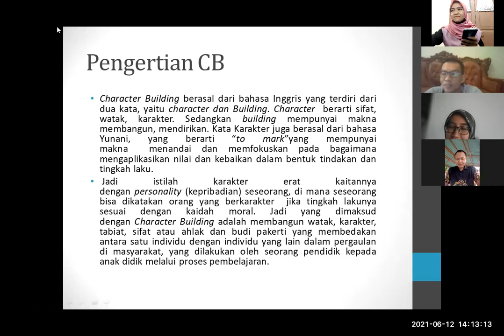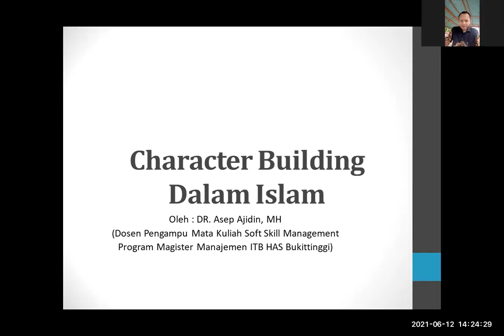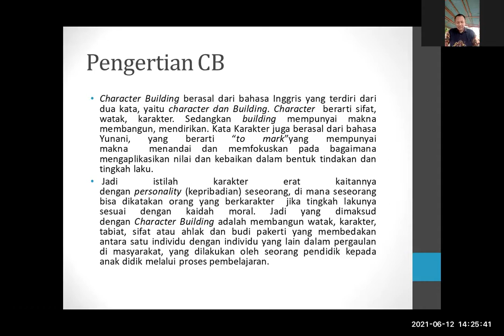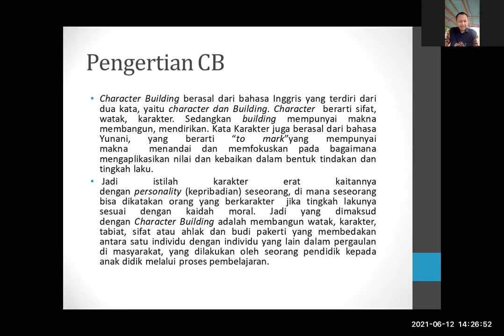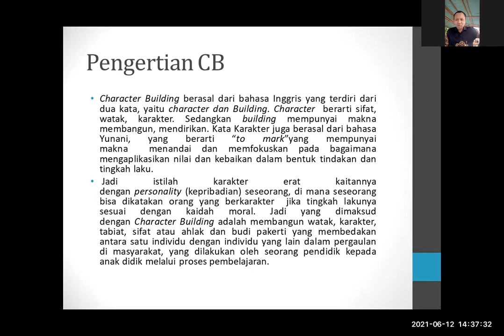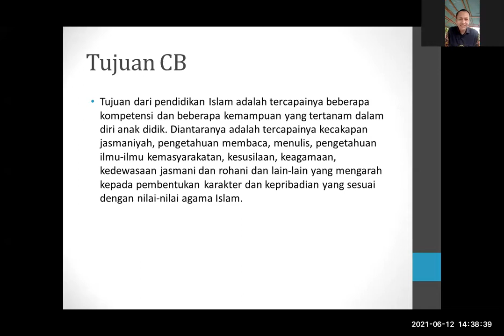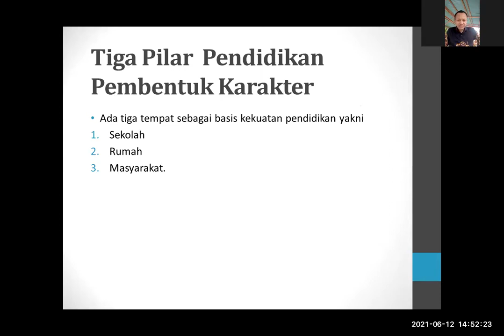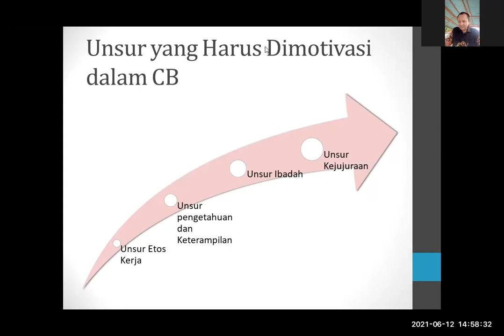Kelas 2020 A - Pertemuan ke 4 - Manajemen Softskill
Time : 12 Juni 2021
Dosen : Dr. Asep Ajidin, S.Ag, MH